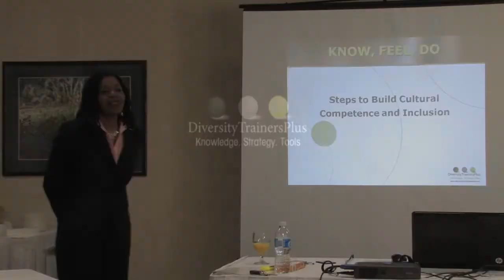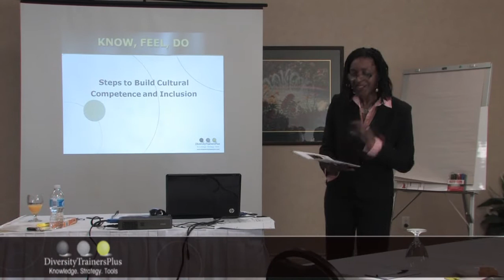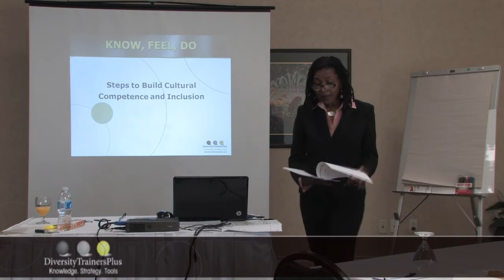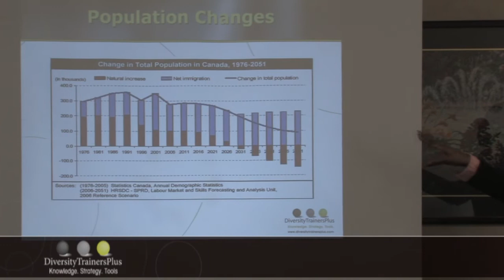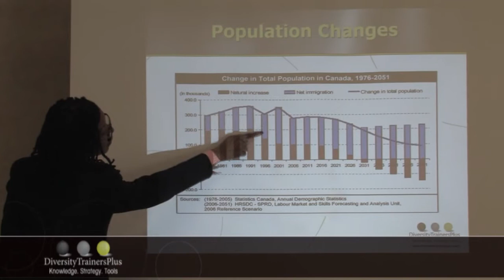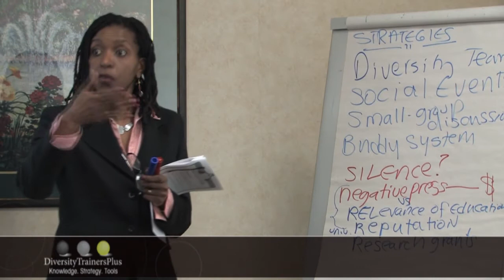DiversityTrainersPlus Diversity Management Boot Camp - Know, Feel, Do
Short review of DiversityTrainersPlus' Diversity Management Boot Camp - Know, Feel, Do workshop.
Presented by: Maureen Brown